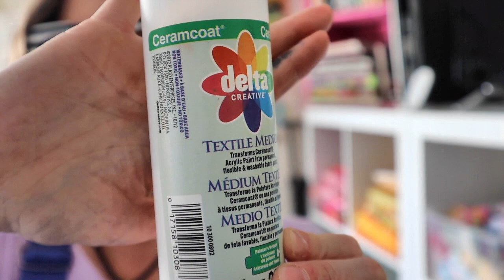Painting a Jean Jacket - Dori Patrick Answers your Questions - Talkie Tuesday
Hi friends! Happy Talkie Tuesday! You may have heard. my February daily painting project is a duster style jean jacket! Every day during the month of February, I'm painting a little bit of this jacket. I'm answering your most popular questions about this process. I hope you enjoy!!

Textile Medium I'm using
The art tote mentioned at the end of the video